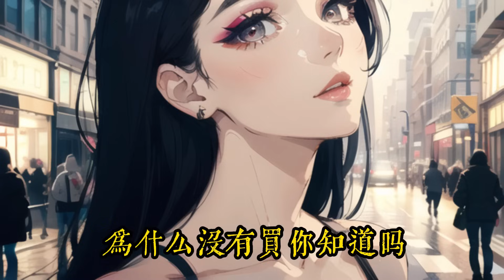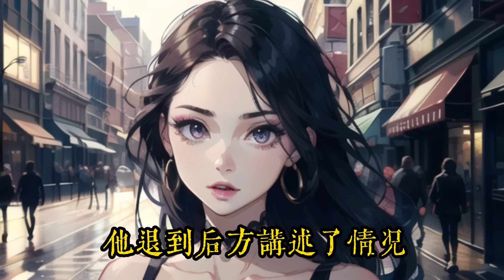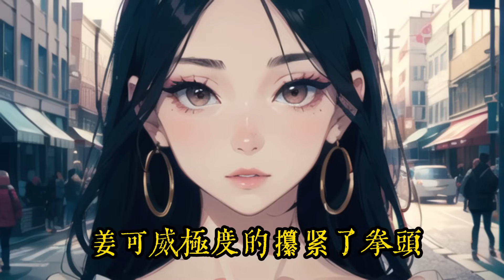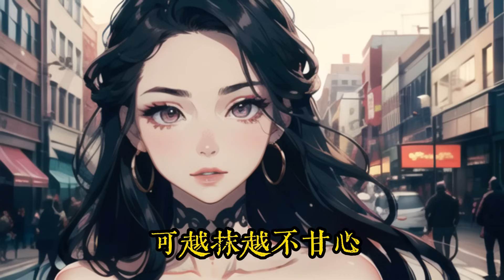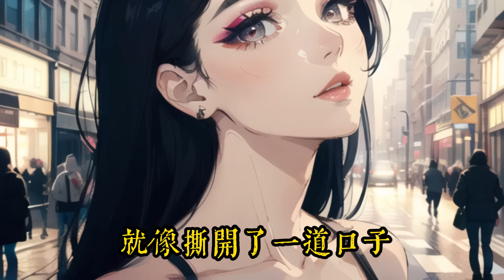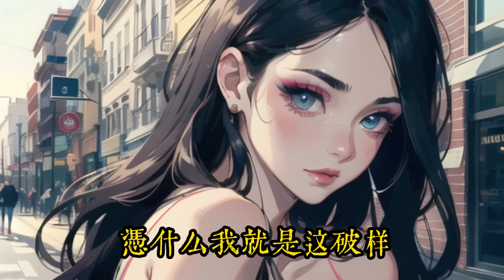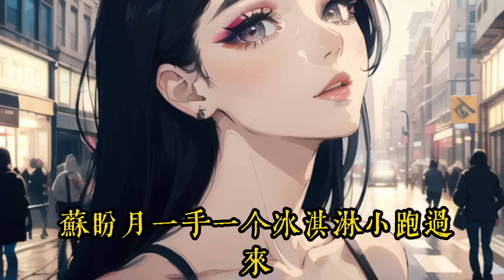《等你玩夠了轉身，我已經不在原地》第二集 陳洛用九年時間明白了一個道理，舔狗沒有好下場，于是重來一次，他減肥成功，努力學習，做回他的清冷學霸，豪門富二代。